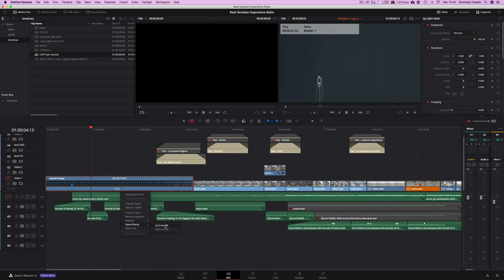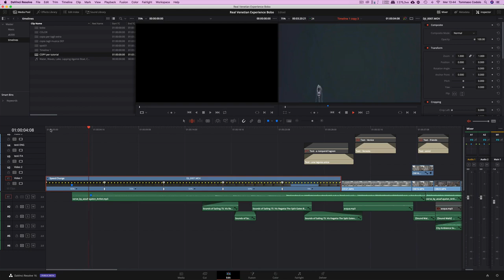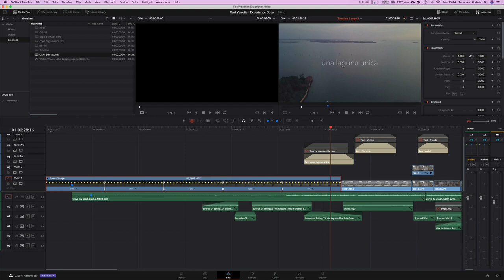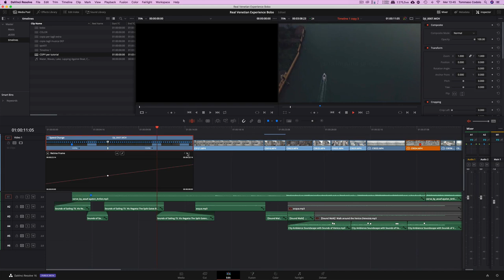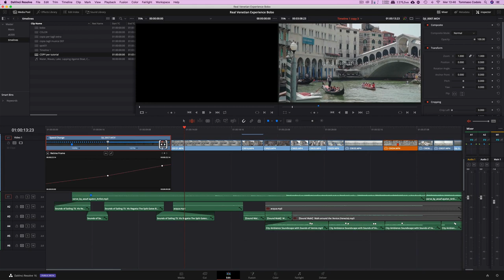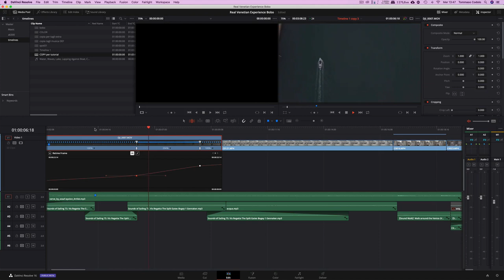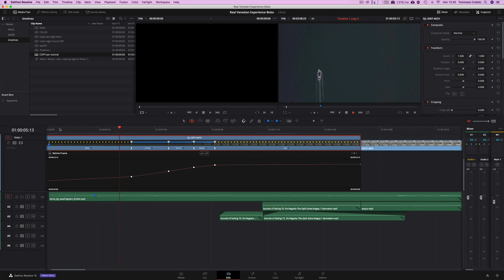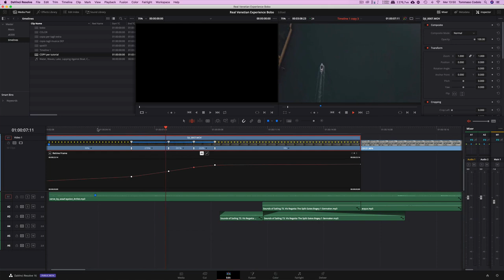DAVINCI RESOLVE - COS'E' UNA SPEED RAMP - TUTORIAL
Capire come funziona la velocizzazione e il rallentamento delle clip attraverso speed ramp automatici e manuali.